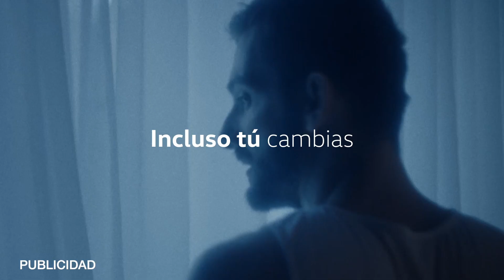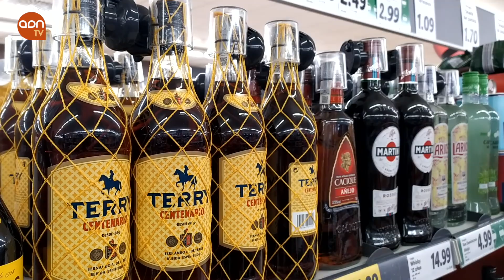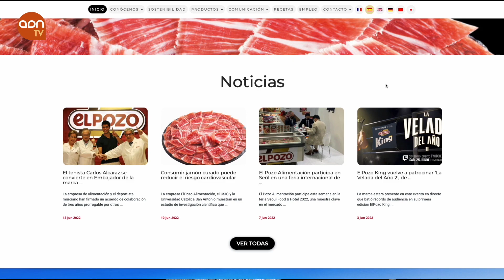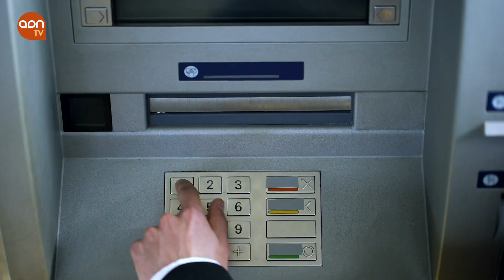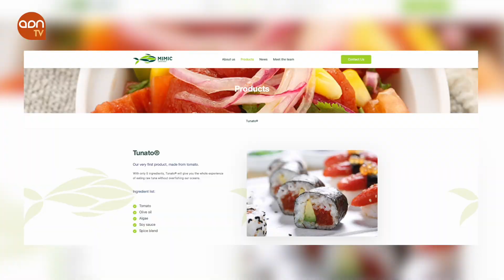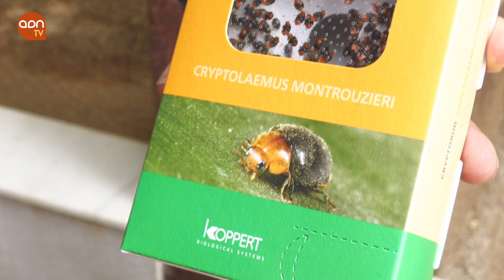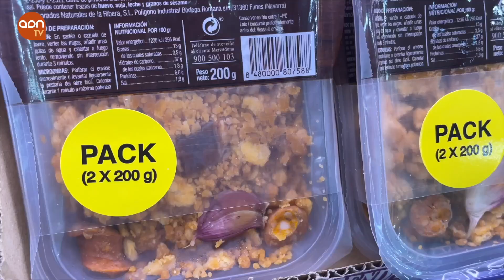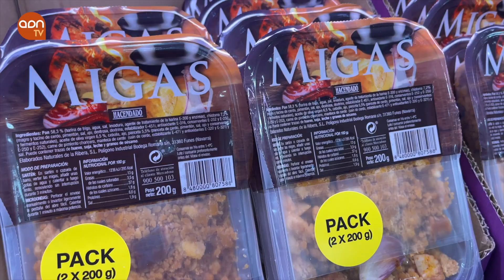Lucha contra el desperdicio alimentario. (ADN TV Informativo 51).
La Ley Contra el Desperdicio Alimentario verá la luz el 1 de enero de 2023. Las multas pueden llegar hasta los 500.000 euros. Los españoles desperdician una media de 31kilos/litros de alimentos al año. O lo que es lo mismo, los hogares españoles tiraron a la basura 1.364 millones de kilos/litros de alimentos.
TEMAS:
- Aprobada una ley contra el desperdicio alimentario.
- La logística del frío para reducir el desperdicio de alimentos.
- Los costes logísticos de la exportación alimentaria se han multiplicado por tres.
- Listas las normas de control para la nueva PAC.
- El Pozo Alimentación a la conquista de Seul.
- Las tapas marcan la diferencia.
- Crece el gasto con tarjeta un 41% en mayo.
- Los consumidores no se olvidan del pago en efectivo.
- La inteligencia artificial llega al mundo del jamón ibérico.
- Los españoles invierten, cada vez más, en comprar patata y tomate de importación.
- ¡Adivinanza! El Tunato ¿Atún o tomate?
- Almería puesta el residuo plástico cero.
- El control biológico llega a los hoteles.
- Los platos preparados ganan espacio en la mesa española.
- La mitad de las bebidas refrescantes serán bajas o sin calorías en 2025.